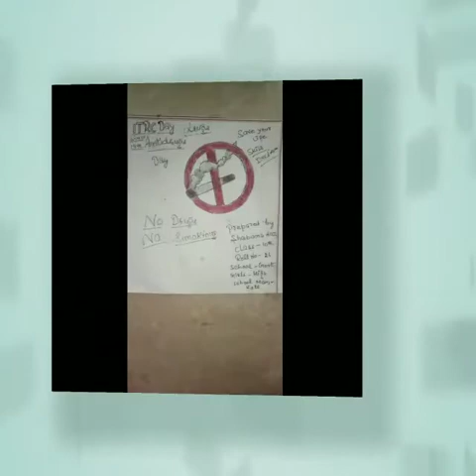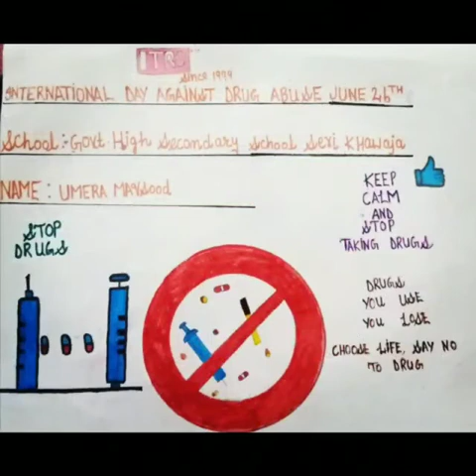International Drug Abuse Day at ITRC -VHSE J&K